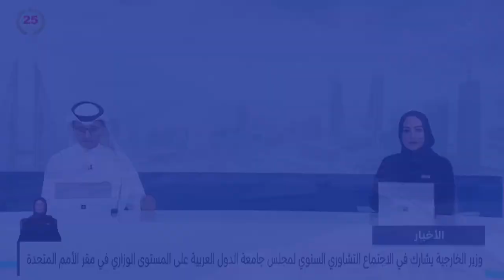البحرين مركز الأخبار : وزارة الإسكان والتخطيط العمراني تعلن عن الانتهاء من تطوير 28 خدمة إسكانية